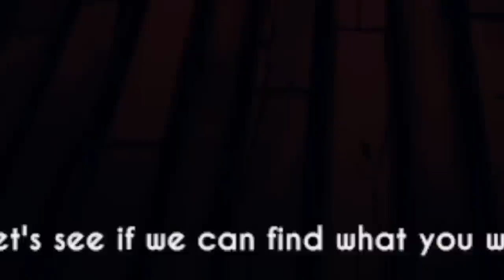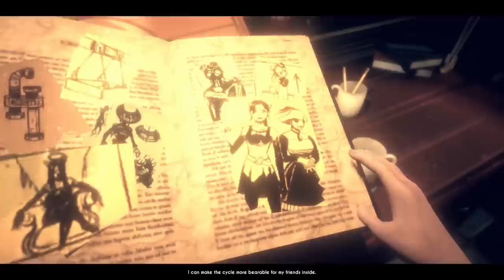Wat doe ik mezelf aan... (Bendy And The Dark Revival)